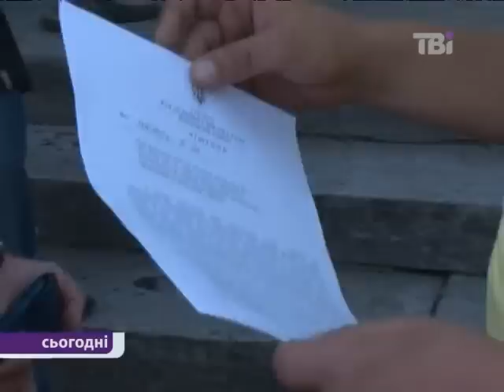Влада перешкоджає агітаторам від опозиції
У містечку Кагарлик, що на Київщині, агітатори провладного кандидата в депутати Оніщенка не криючись роздають продовольчі набори. В той самий час агітаторів від опозиції влада під різними приводами виживає з вулиць.
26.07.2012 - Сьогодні